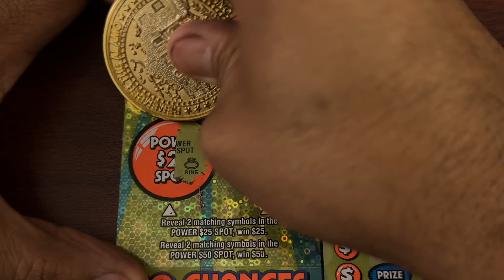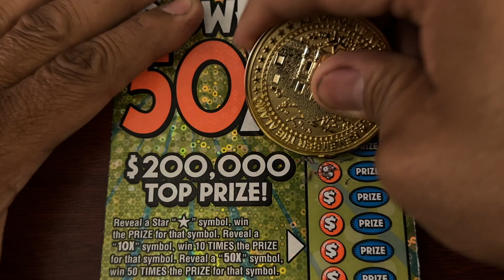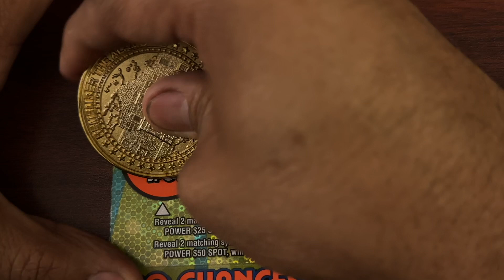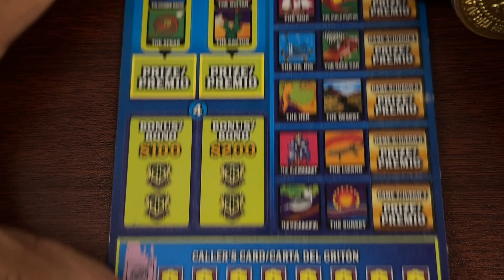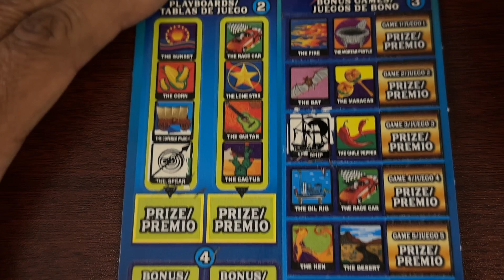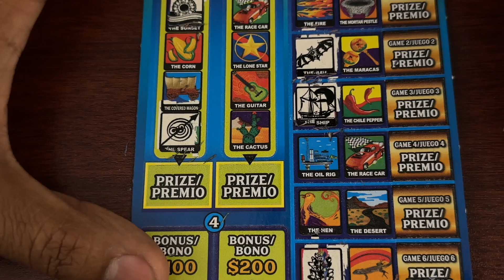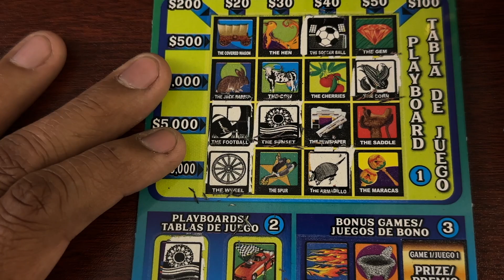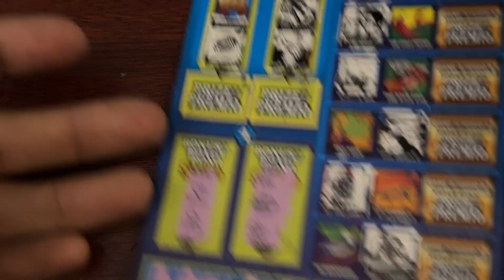LATE NIGHT LOTERIA WITH POWER 50X AND MILLION DOLLAR TEXAS LOTTERY TICKETS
WELCOME BACK MY FRIENDS PLEASE JOIN ME TO A NEW LATE NIGHT
HAVE A BLESS NIGHT  GUYS

games played in this video are:
POWER 50X
MILLION DOLLAR LOTERIA

Item ID:                         YAE65XR
Author Username:                 LoopsLab
Licensee:                        Jay T. Scratch
Registered Project Name:         JAY T SCRATCH
License Date:                    May 14th, 2023